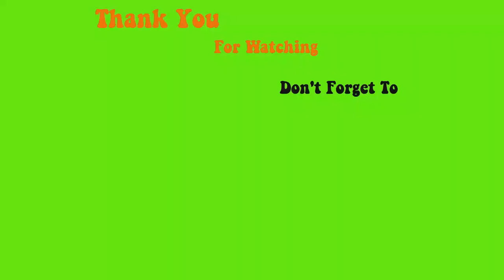Acrylic fill with cupid short nails simple and easy to get money - Max Estrada